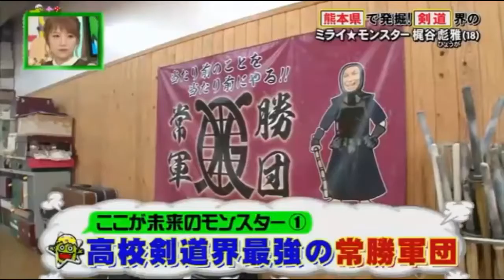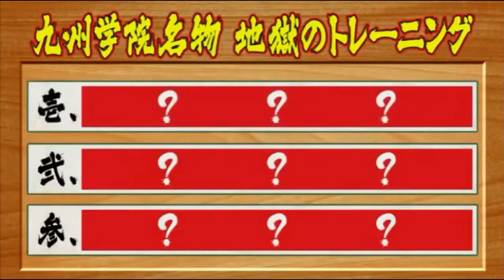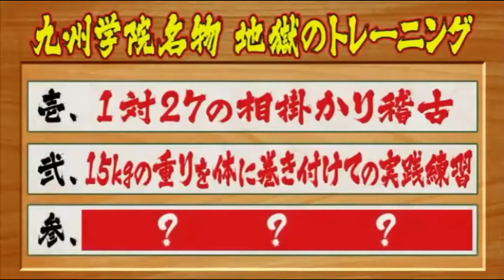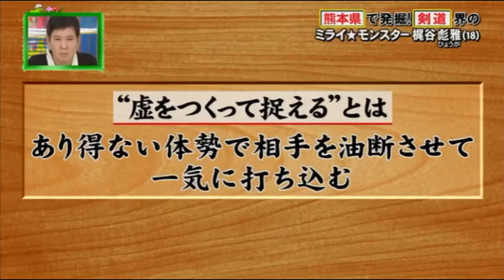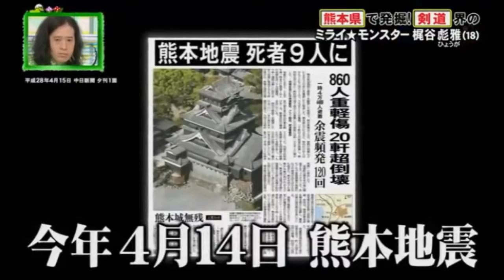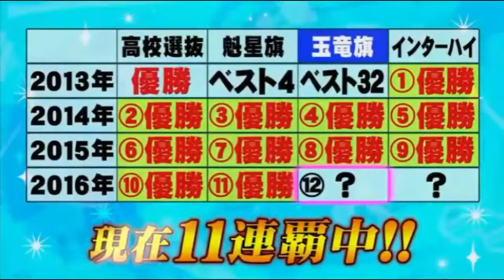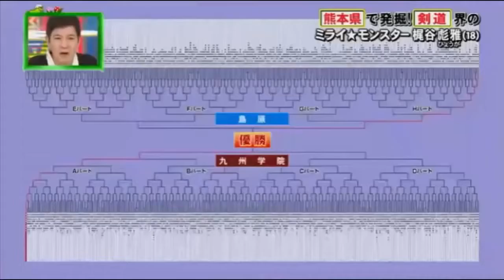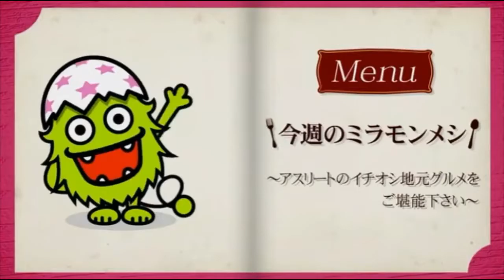ミライモンスタ 2016年9月4日 160904